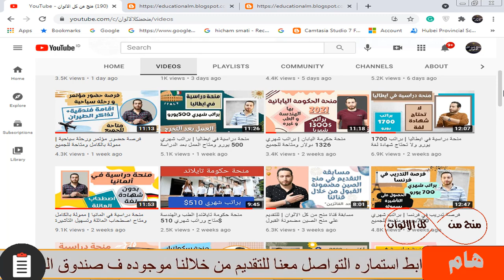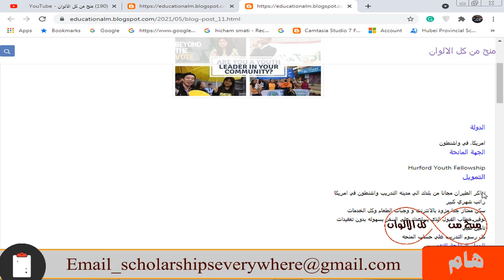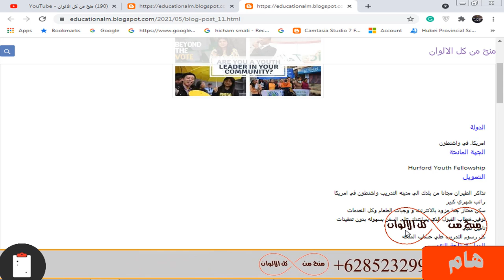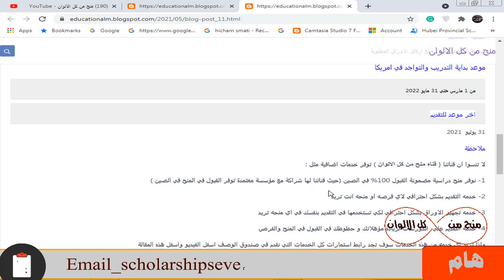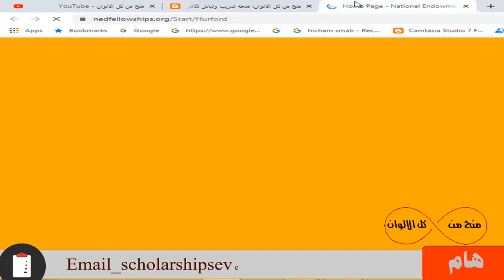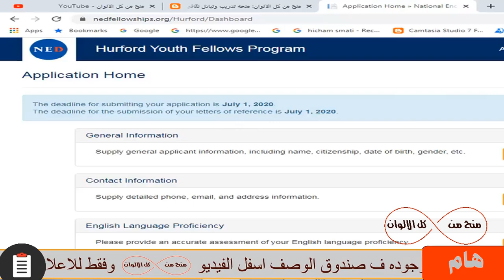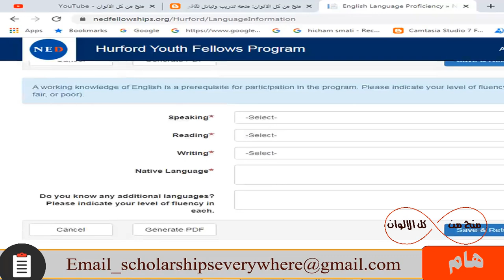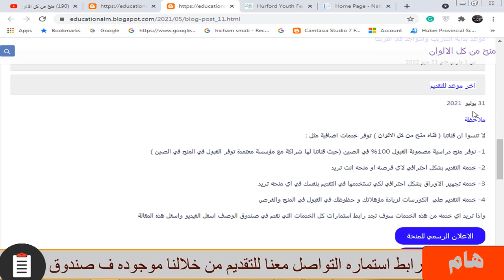سافر امريكا بسهولة من خلال هذا التدريب | متاح للجميع وممول بالكامل وبراتب شهري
منحه تدريب وتبادل ثقافي ممولة بالكامل في امريكا وهذه الفرصة متاحه للطلاب والخريجيين من اي مرحله دراسيه وتخصص وهذه المنحه لا تحتاج اي اثبات للغه الانجليزيه و بها تذاكر الطيران مجانا من بلدك الي امريكا و راتب شهري كبير و سكن ممتاز جدا مزود بالانترنت و وجبات الطعام وكل الخدمات وتامين طبي و سوف توفر خطاب القبول الذي يساعدك علي السفر بسهوله بدون تعقيدات وشهادة إتمام التدريب